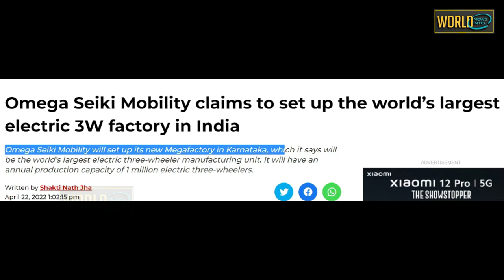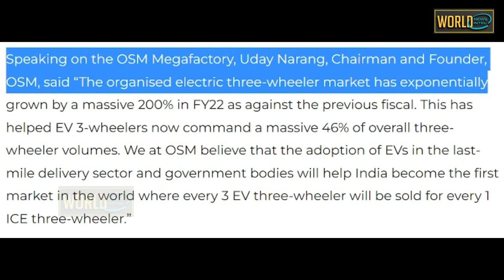चीन को होशियारी पड़ गई महंगी \ Omega Seiki World's largest EV 3-wheeler Megafactory in India soon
World's largest electric 3-wheeler factory in India soon
OmegaSeiki Mobility will set up its new Megafactory in Karnataka, which it says will be the world’s largest electric three-wheeler manufacturing unit. It will have an annual production capacity of 1 million electric three-wheelers.
Production Linked Incentive Scheme (PLI)

worldnewsintel
Sound Source